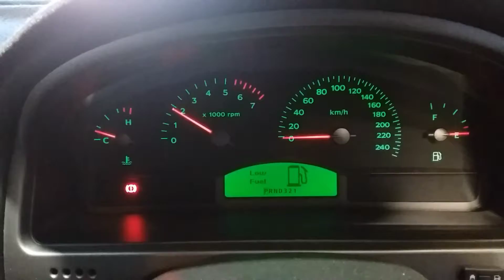Holden Commodore 3.8ltr engine 169219kms t2244